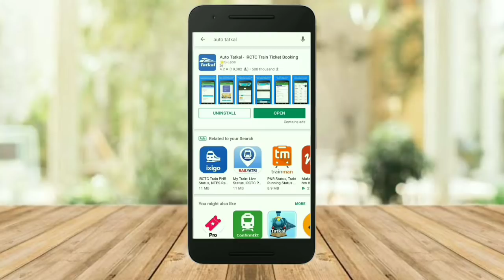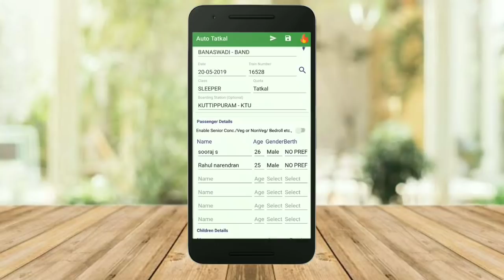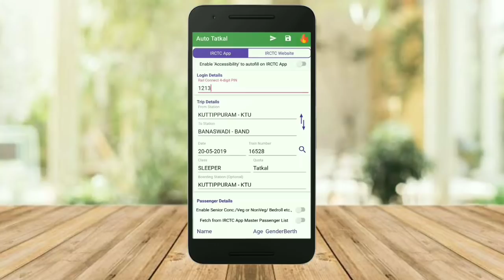ട്രെയിൻ ടിക്കറ്റ്കൾ Tatkal വഴി ഈ ആപ്ലിക്കേഷൻ സഹായത്തോടെ വളരെ എളുപ്പത്തിൽ എടുക്കാം. | AUTO Tatkal